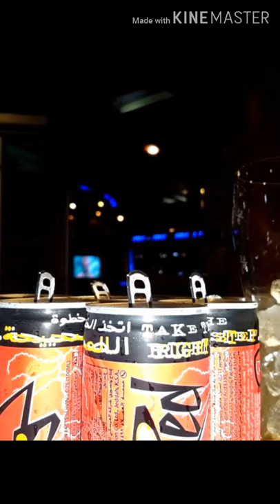Energy drink bison and codered